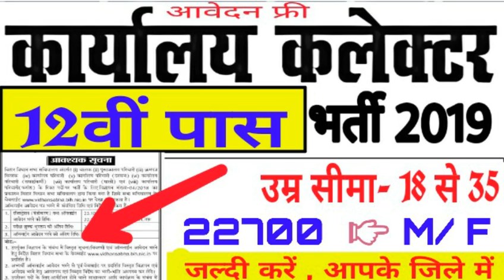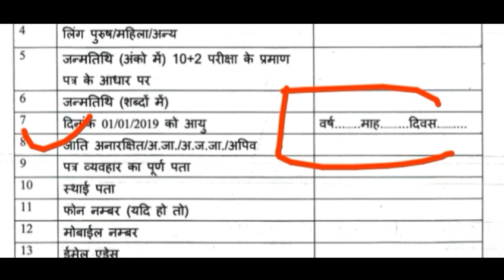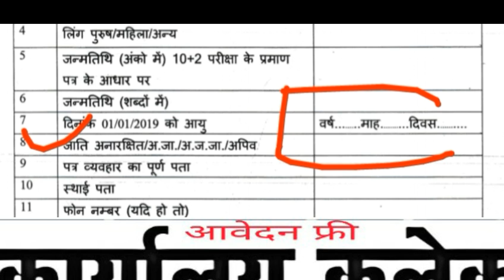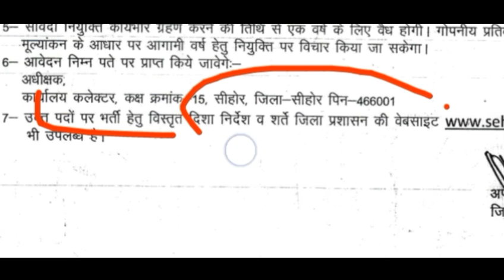कलेक्टर आफिस भर्ती 2019 / collector Office Vanacay 2019 / कलेक्टर आॅफिस में आई क्लर्क की भर्ती 2019